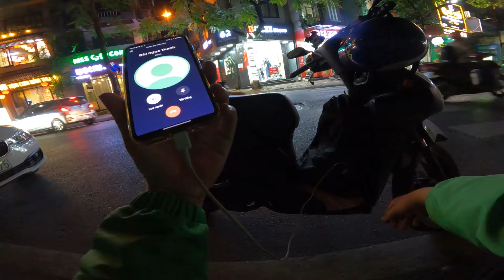Lý Do Không Thích Phục Vụ Khách Đặt GrabBike Tiết Kiệm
Vì sao mình bỏ tự động nhận cuốc tiết kiệm sau 3 tháng chạy Grab?
© Bản quyền thuộc về Văn Sáng Vlog